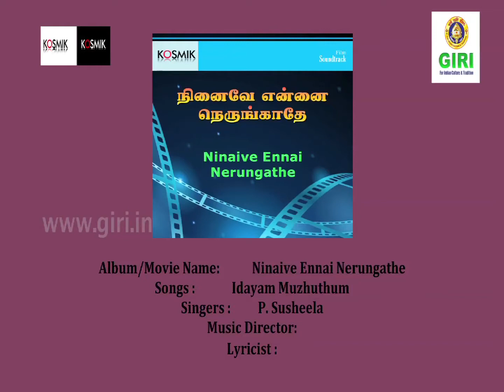06 Idayam Muzhuthum-Tamil-P. Susheela-Ninaive Ennai Nerungathe